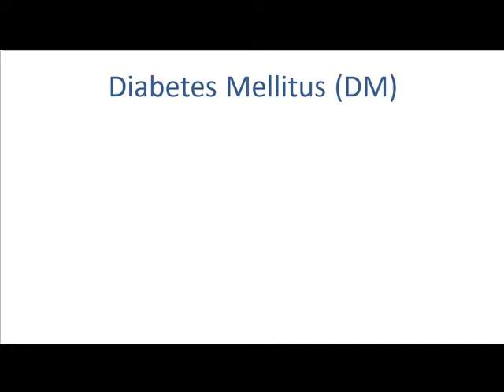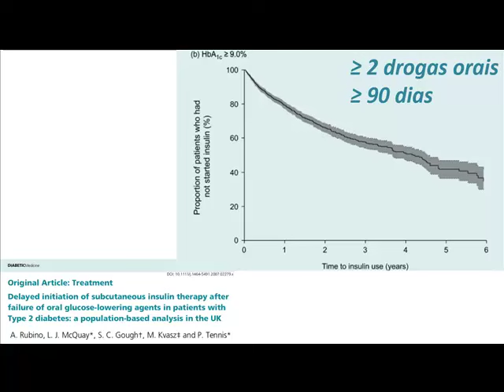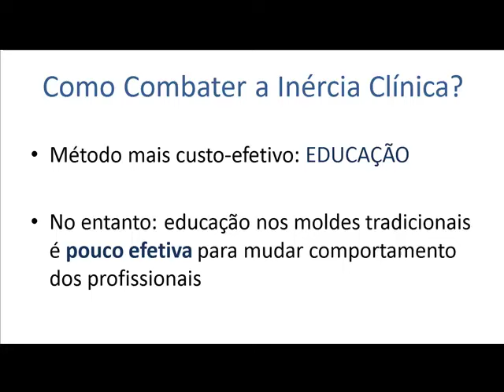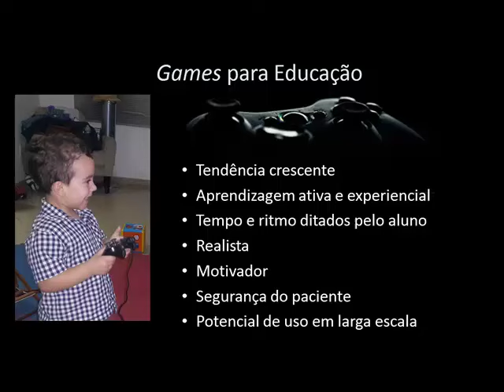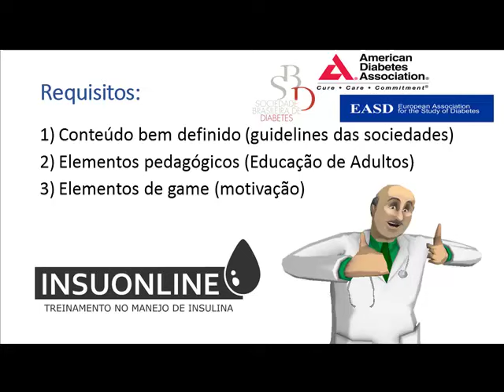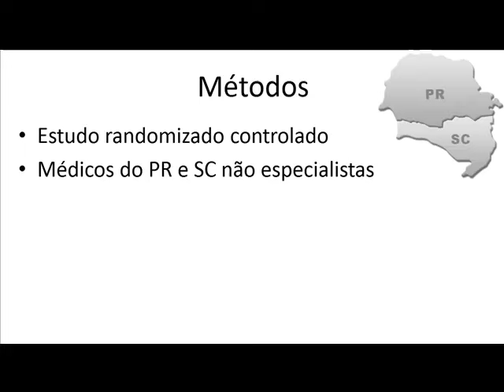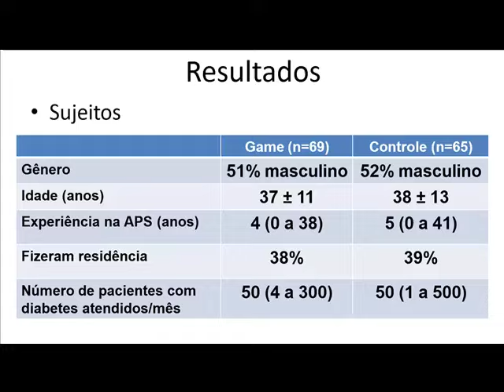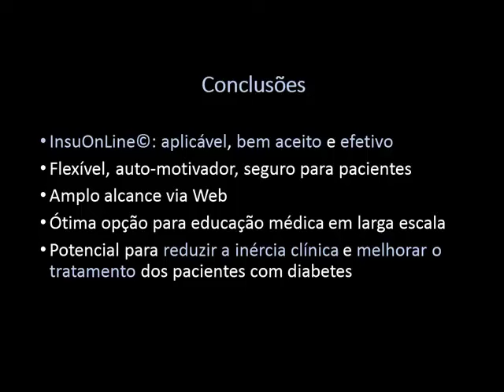InsuOnLine, um game para educação médica sobre insulina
Apresentação sobre o InsuOnLine, um serious game desenvolvido na Universidade Estadual de Londrina com o objetivo de servir como ferramenta de educação médica continuada à distância sobre o uso de insulina para o tratamento do diabetes mellitus.